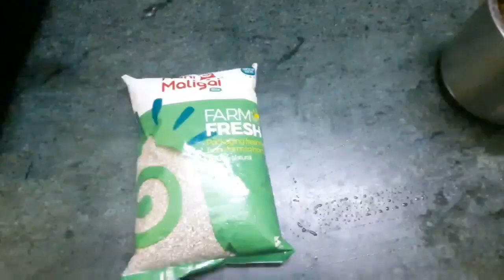😊7 Days 7 Tiffins/Break Fast Recipes/ Dinner Recipes/Kitchen Today😊